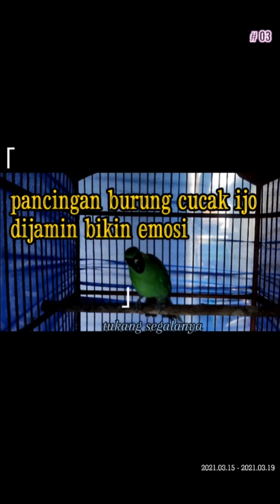sura burung cucak ijo gacor cocok untuk pancingan